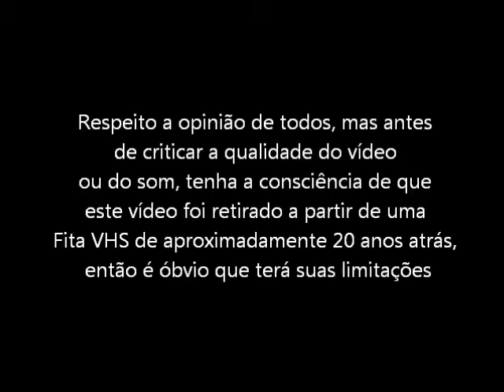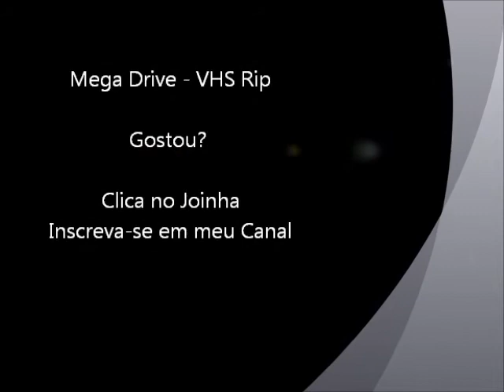Shark! Shark! Shark! (Mega Drive - VHS Rip) - Final do Jogo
Final do jogo Shark! Shark! Shark! para Mega Drive / Sega Genesis. Vídeo retirado a partir de um VHS